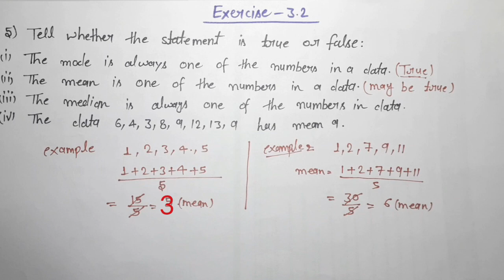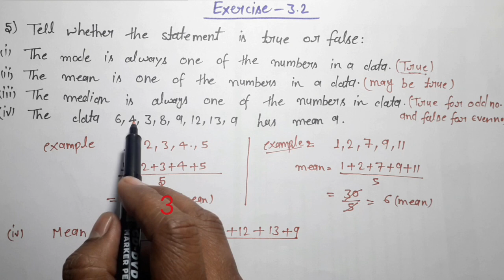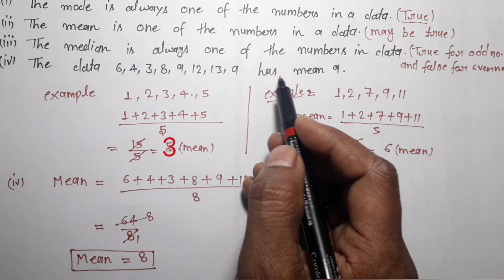Q.5 | Data Handling Class 7 Ex 3.2 | Ncert Class 7 Maths Chapter 3 Exercise 3.2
In this video I taught Q.5 of exercise:3.2 from chapter:3  Data Handling | Ncert Maths Class 7 | Cbse Board.

CBSE NCERT CLASS 7TH MATHS EXERCISE 3.2 QUESTION 5,
cbse
ncert
maths
ncert solutions
ncert solutions for class 7 maths
cbse online

The runs scored in a cricket match by 11 players is as follows:,
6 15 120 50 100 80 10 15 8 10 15,
Find the mean, mode and median of this data, Are the three same,